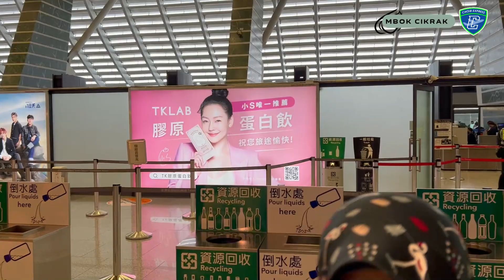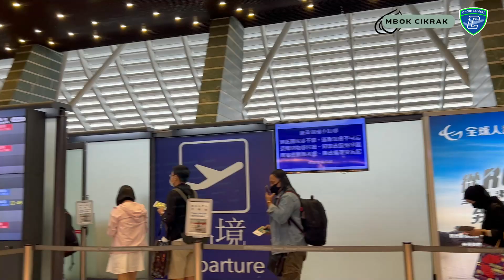YANG BAWA BENDA BEGINIAN, HARUS DI BUNGKUS